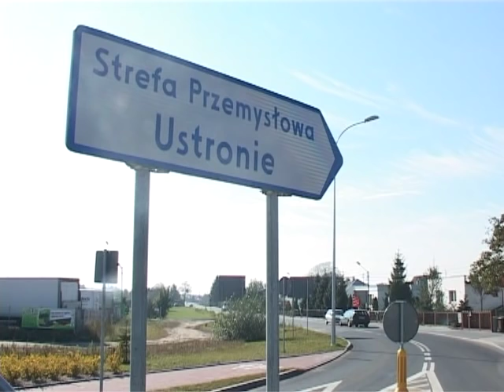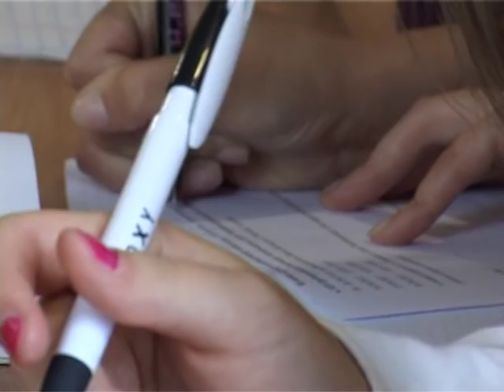Film promocyjny o Brodnicy